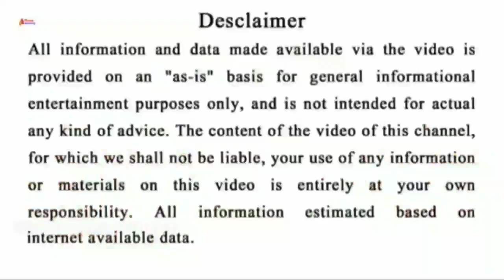ସିଂହ ରାଶି ମେ ୧୨ ମଙ୍ଗଳବାର ମହାଭୟଙ୍କର ପରିସ୍ଥିତି ଏବେହିଁ ଦେଖନ୍ତୁ